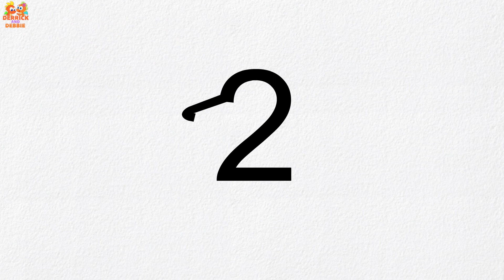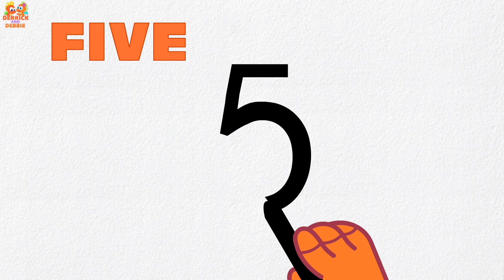Easy Drawing With Numbers | Learning Videos and Cartoon | ABC Learning Club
Learning numbers is so much fun with Derrick and Debbie. Let us learn the numbers while drawing various things like apples, ducks, butterflies, and more!

Tim- the Monkey, Luke- the Lion, Mumu- the Bull and Kent the Elephant are four best friends who love learning new things almost every day! Join them learn all about colors, numbers, shapes alphabets and more in fun and innovative ways. We promise you'll have fun whilst you get smarter! Are you game?

Much Love,
ABC Learning Club